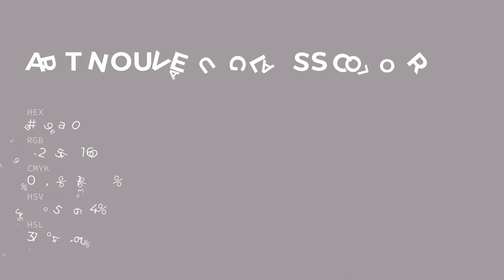Art Nouveau Glass color a29aa0 hex color - Grey color - Cool color a29aa0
What color is Art Nouveau Glass ? a29aa0 hex color - Grey color - Cool color a29aa0

Hex a29aa0 Color Code is also known as Art Nouveau Glass color.

Hex a29aa0 Color code in RGB color code model is created after adding 63.53% red color, 60.39% green color and 62.75% blue color.
Hex a29aa0 Color code in CMYK color (process color) code model is generated after subtraction of 0% cyan, 4% magenta, 1% yellow and 36% black.